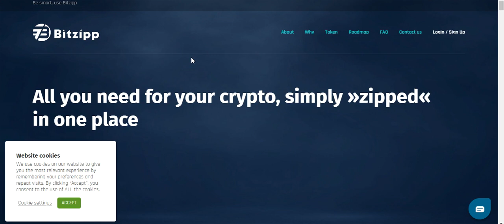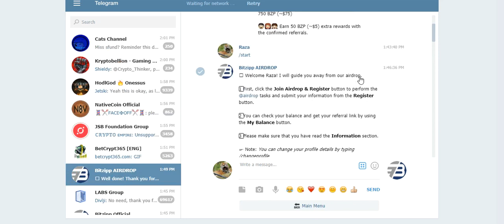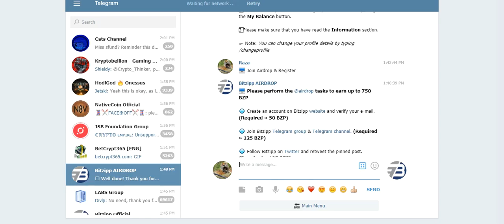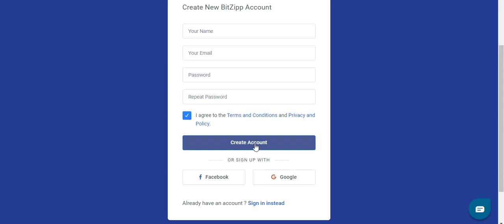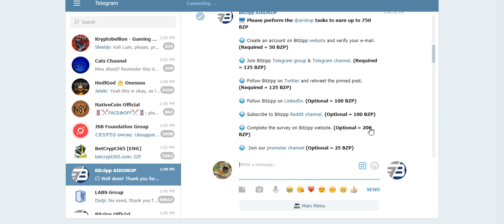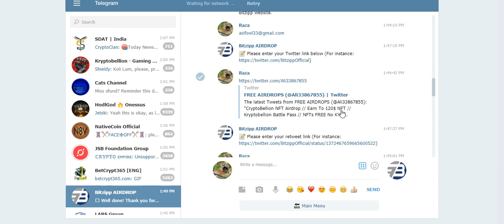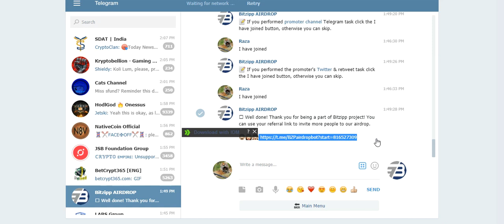Earn To 750 BZP./././ Value $75./././ BitZipp Wallet Airdrop /// Get Up To 750 BZP Free /././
Assalamualaikum